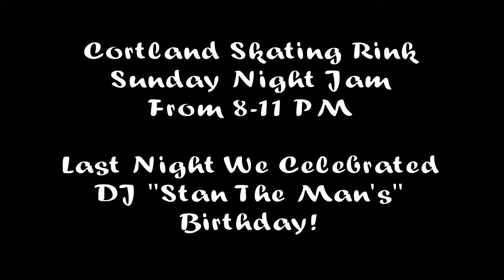Cortland Skating Sunday Night Jam "Straight From The Wood"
Come join us every Sunday Night from 8 to 11pm at the Cortland Skating Rink for Sunday Jam! We were honored to celebrate DJ "Stan The Man's" Birthday last night! Everyone enjoyed ROLLING and celebrating!